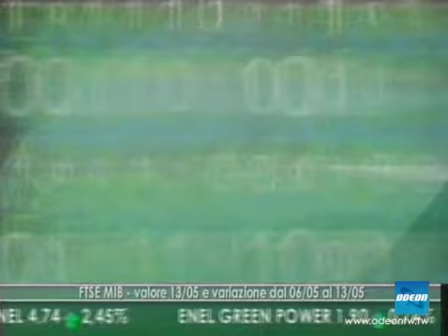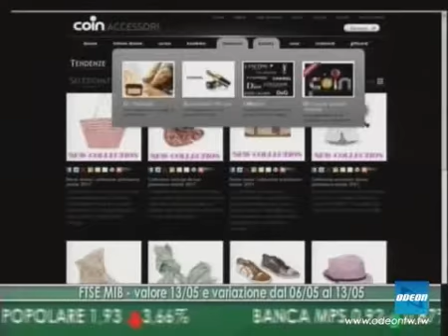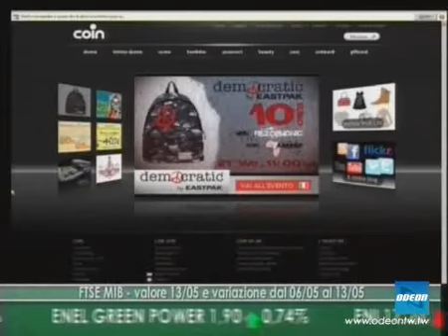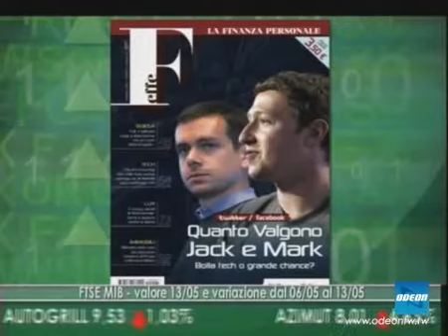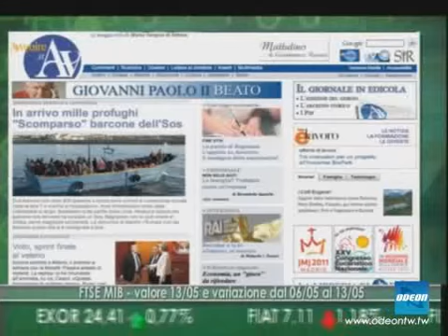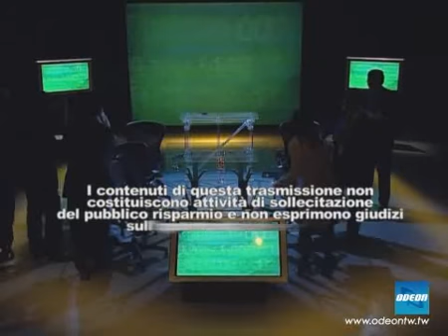SOLDI - 15 maggio 2011 (5)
MATERIE PRIME IN...BOLLA

ERA COMINCIATA BENE LA SETTIMANA PER LE BORSE CHE PERÒ MERCOLEDÌ POMERIGGIO, COMPLICI LA CADUTA DEL PREZZO DEL PETROLIO E DELLE PRINCIPALI MATERIE PRIME, HANNO INVERTITO LA TENDENZA RIALZISTA
IL FORTE AUMENTO DELLE SCORTE DI BENZINA PROVOCATO DALLA CONTRAZIONE DELLA DOMANDA DA PARTE DEGLI AUTOMOBILISTI AMERICANI HA SCATENATO INFATTI IL PANICO TRA GLI INVESTITORI, ANCHE SE MOLTI ANALISTI RITENGONO CHE ANCORA UNA VOLTA SIA LA SPECULAZIONE A FARLA DA PADRONE

ALLARME ROSSO SUL DEBITO

E LE PRESSIONI SULLE MATERIE PRIME HANNO STEMPERATO PER IL MOMENTO LE TENSIONI SUI TITOLI DI STATO GRECI I CUI PREZZI SONO ANCHE LEGGERMENTE RISALITI, ANCHE SE CI HA PENSATO IL FONDO MONETARIO INTERNAZIONALE  QUESTA VOLTA A PREOCCUPARE I MERCATI LANCIANDO L'ALLARME SU UN POSSIBILE EFFETTO CONTAGIO DEI DEBITI SOVRANI
SECONDO IL FONDO LA BUFERA SUI BILANCI PUBBLICI POTREBBE ALLARGARSI DOPO L'IRLANDA, LA GRECIA E IL PORTOGALLO ANCHE ALLA SPAGNA, ALL'ITALIA E AL BELGIO

I SOLDI NON FANNO LA FELICITÀ, MA...

E IN UN CLIMA CHE CONTINUA A ESSERE DI PROFONDA INCERTEZZA GLI ITALIANI CONTINUANO PERÒ A ESSERE UN POPOLO TUTT'ALTRO CHE RASSEGNATO
QUESTO È QUANTO EMERGE DALL'INDICE DEL BENESSERE FINANZIARIO DELLE FAMIGLIE ITALIANE MESSO A PUNTO DA ING DIRECT ITALIA INSIEME A GFK-EURISKO

DI QUALI SIANO GLI ASPETTI PIÙ INTERESSANTI EMERSI DA QUESTA INDAGINE, MA COME SEMPRE DI MOLTO ALTRO ANCORA, PARLEREMO NELLA PUNTATA DI SOLDI DI QUESTA SERA INSIEME AGLI OSPITI CHE SONO PRESENTI QUI CON NOI IN STUDIO E CHE SONO:

ALFONSO ZAPATA, CEO DI ING DIRECT ITALIA
PROFESSOR UMBERTO BERTELÈ, PRESIDENTE DELLA SCHOOL OF MANAGEMENTE DEL POLITECNICO DI MILANO
FABRIZIO FORNEZZA, DIRETTORE GENERALE DI GFK EURISKO
LIONELLO CADORIN, DIRETTORE DI F
ANGELA MARIA SCULLICA, DIRETTORE DI BANCAFINANZA E DE IL GIORNALE DELLE ASSICURAZIONI
MARCO GIRARDO, CAPOREDATTORE EONOMIA DI AVVENIRE